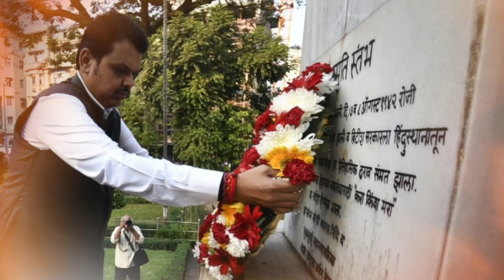भारतीय स्वातंत्र्यलढ्याला एक नवा आयाम देणारा संस्मरणीय दिवस म्हणजे ऑगस्ट क्रांतिदिन !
भारतमातेच्या महान सुपूत्रांना-शहीदांना कोटी कोटी नमन!